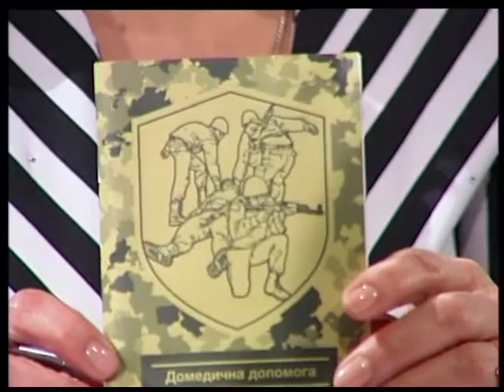"Тест на майбутнє" Війна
Війна увійшла у дім кожного. Щомиті із замиранням серця ми чекаємо новин від наших воїнів, які перебувають у зоні АТО. Тож, у студії "Лтави" з'ясовуватимуть суть такого явища, як "війна".